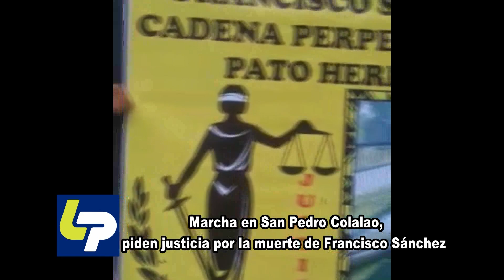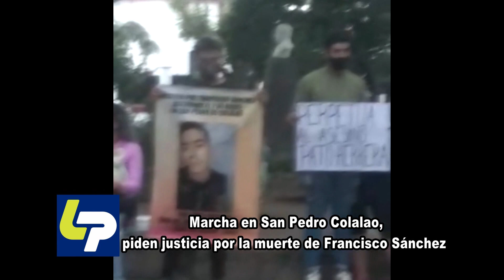MARCHA EN SAN PEDRO DE COLALAO PIDEN JUSTICIA POR LA MUERTE DE FRANCISCO SANCHEZ